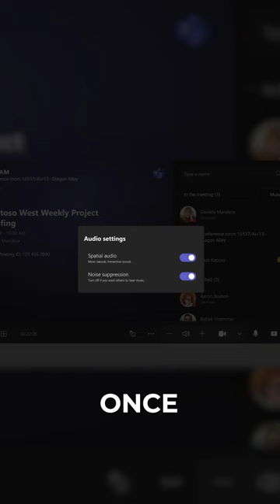Spatial Audio is coming to Teams Rooms on Windows!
Spatial Audio is coming to Teams Rooms on Windows and once update 4.18 is installed (set to start rolling out between mid August and late September), Admins can activate it by using 'IsSpacialAudioEnabled' in the Skypesettings.xml file and setting the value to 'true'.